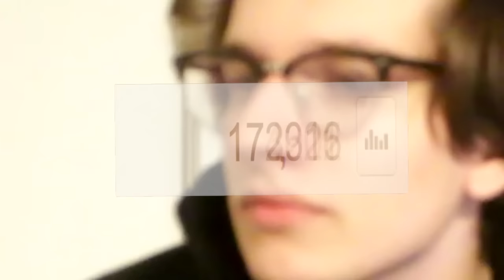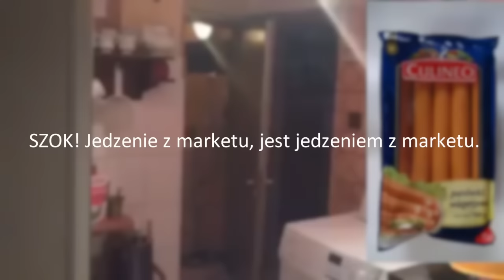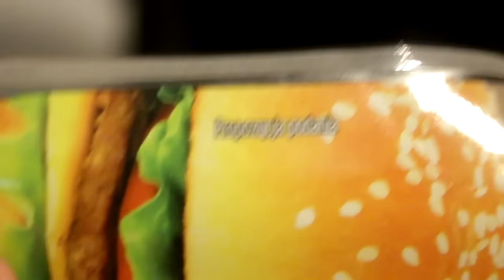NAJWIĘKSZY TEST JEDZENIA Z MARKETÓW W POLSCE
10000 DEGRESS KNIFE vs BURGER [TEST JEDZENIA]
tu jest wszystko, hamburgery, zapiekanki, sushi, sajgonki, pizza!

dziękuję Tiger Energy że daliście mi pieniądze za to.